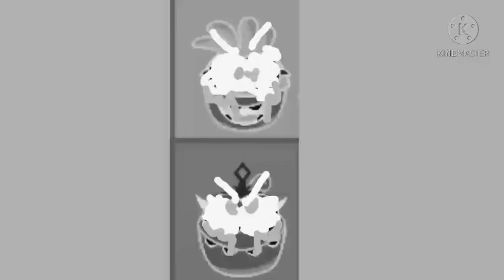Om Nom effeats Preview